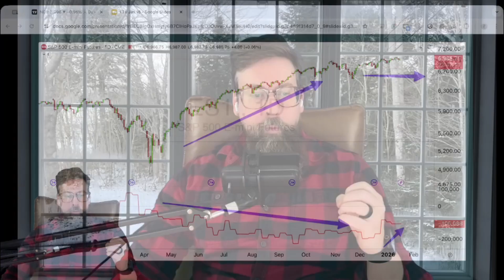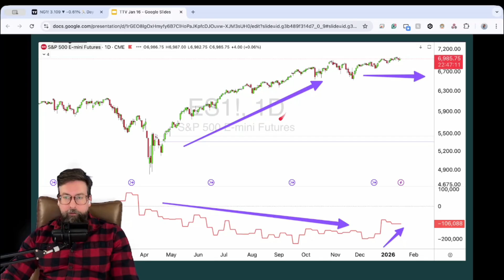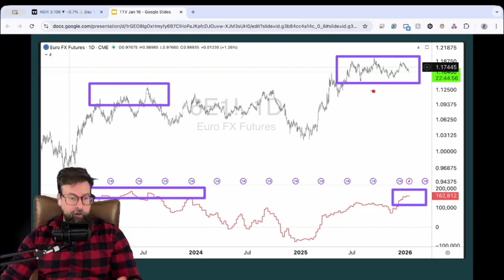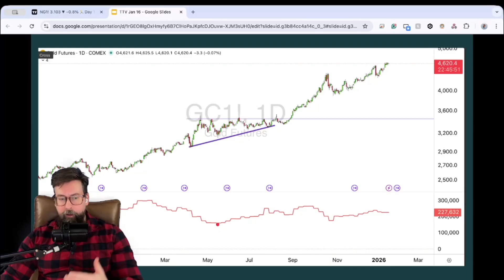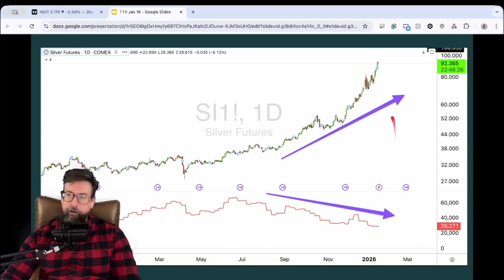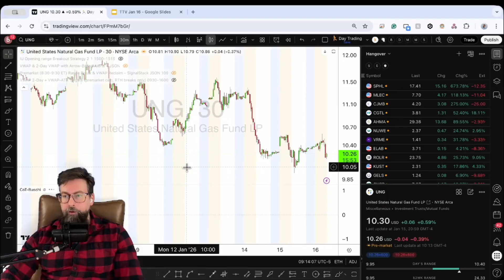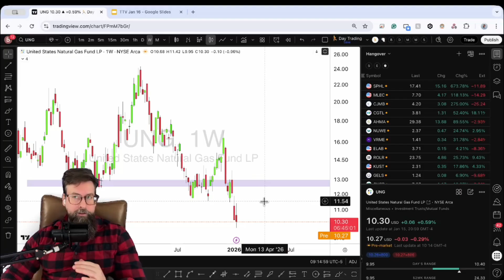Where the Big Traders Are Positioned Right Now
New Commitment of Traders data is finally back after the government shutdown, and it gives us a fresh look at where large speculators are positioned across equities, the dollar, gold, silver, and natural gas. In this video, I explain how to use COT data correctly—as a sentiment tool that only matters at extremes—and why neutral positioning often means choppy markets. We also cover why silver positioning surprised me, why dollar positioning could matter for stocks, and how extreme shorts in natural gas may set up future opportunities. This is about context, not prediction. For data-driven trading and full system outputs,

Chapter timestamps
00:00 What COT data actually measures
01:10 Why large speculators matter
02:30 Why the data disappeared and why it’s back
03:15 Equity positioning and sideways markets
04:40 Dollar and euro positioning risk
06:00 Gold: no signal
06:40 Silver: the surprise
08:10 Natural gas and extreme shorts
09:45 How to actually use COT data
11:00 Final takeaway